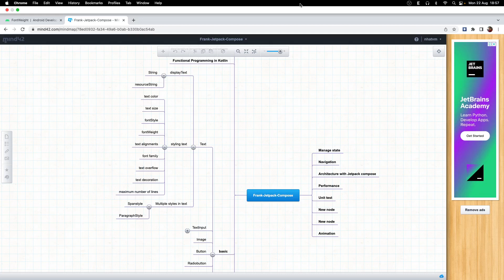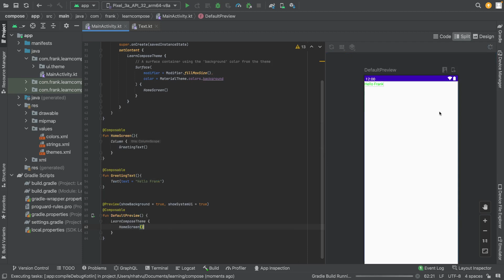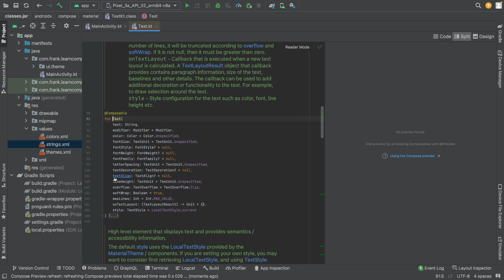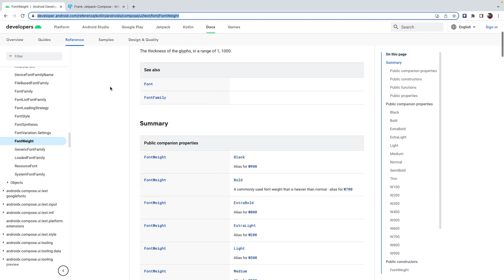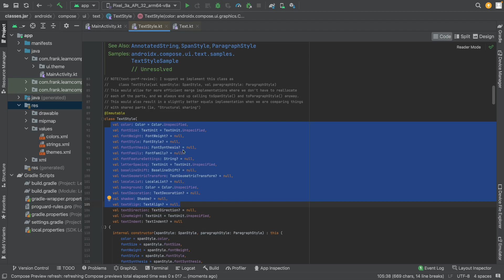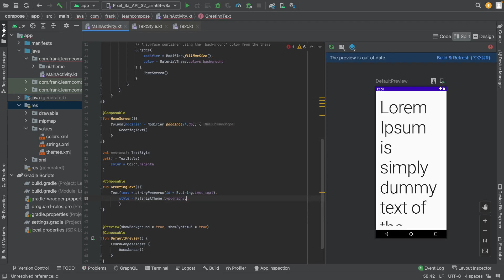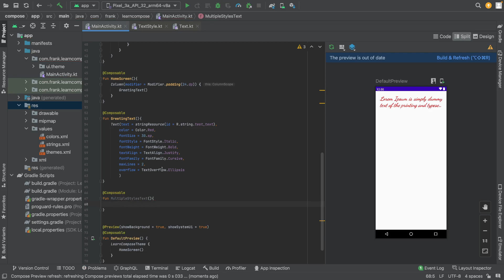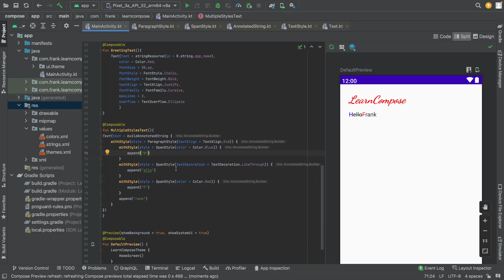Jetpack Compose : Phần 2 Text ( hiển thị và style text trong jetpack compose)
Đây là video thứ hai trong series về Jetpack Compose và là video đầu tiên nói về các basic Compose.
Trong video này, mình nói về cách hiển thị 1 văn bản (text) từ String hoặc từ resource string lên màn hình.
Sau đó, mình nói về cách style text : text color, font size, font weight, font family, text alignments, text overflow, maxlines, text decoration.
Cuối cùng mình nói về tính năng rất mạnh mẽ của Text trong Jetpack Compose, đó là multple styles in Text.